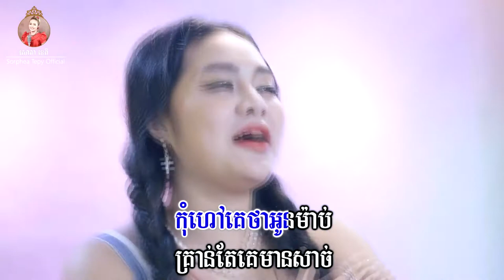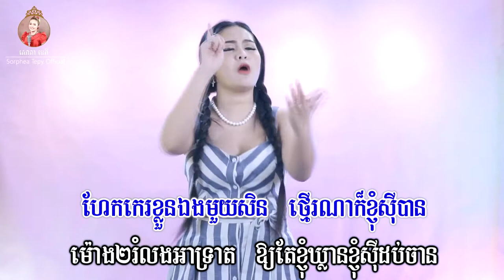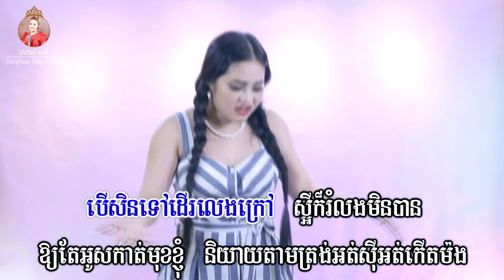គីឡូអ្នកស៊ី _ Music _ សោភាទេពី